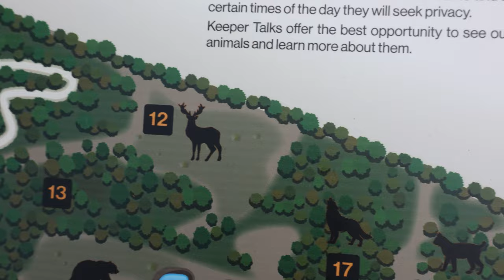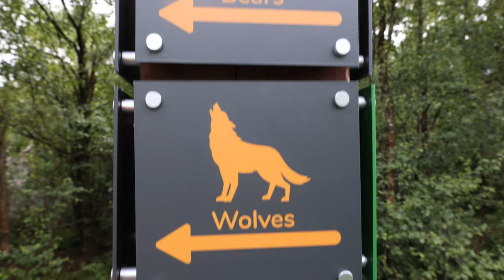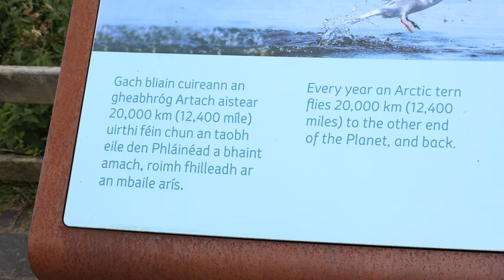Wild Atlantic Way Day 3 | The Bearman of Buncrana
Get ready for a wild ride as we journey from the luxurious Redcastle Hotel to the heart of Wild Ireland. This isn't your average road trip - we're talking bears, wallabies, wolves, and monkeys! 🐻🦘🐺🐒

Our adventure kicks off at Redcastle Hotel, we'll enjoy a bit of luxury before diving into the wild. With its stunning views and top-notch service, it's the perfect start to our journey. 🏨🌊

Next, we're off to Wild Ireland, a sanctuary where the wild things are. We'll get up close and personal with some of the most fascinating creatures on the planet. From cuddly bears to hopping wallabies, howling wolves to cheeky monkeys, it's a wildlife lover's dream come true. 🌳🐾

But the adventure doesn't stop there. We're hitting the road again to catch an awe-inspiring view at a Wild Atlantic Way discovery point - the ManorCunningham view. Trust me, you won't want to miss this. 🚗🌅

And for the grand finale? We're heading to a mystery accommodation. I won't spill the beans just yet - you'll have to tune in to the next video for that. But I promise, it's going to be epic. 🏞️🏨

So, if you're into travel, wildlife, Ireland, and a bit of mystery, you're in the right place. Let's hit the road and discover the wild side of Ireland together! 🌍💨

Life's a journey, let's make it a wild one. 🖋️📖